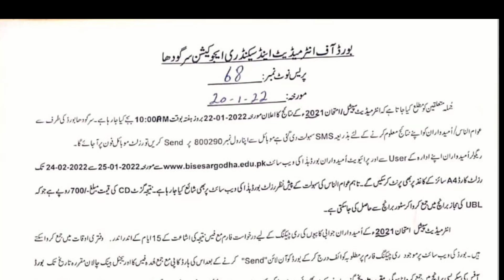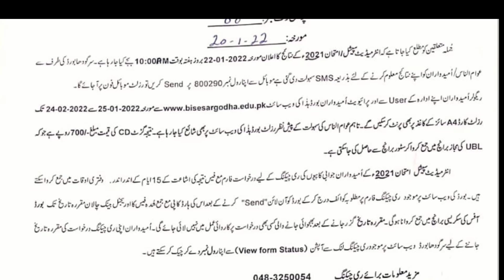Special Exam Result 2022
In this channel we will share biology lectures in urdu/hindi. We cover biology ,zoology and botany videos series.